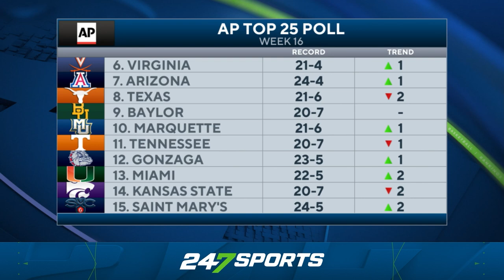Latest Bracketology + AP Poll Reaction 🏀 | North Carolina, Alabama, Wisconsin, Houston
A brand new AP Top 25 has been released for college basketball! 247Sports college basketball analyst Isaac Trotter takes a look at the latest AP Poll release and which teams are on bubble watch for the NCAA Tournament. The teams they cover are the Kentucky Wildcats, Tennessee Volunteers, Kansas Jayhawks, Baylor Bears, Purdue Boilermakers, Ohio State Buckeyes, North Carolina, and Wisconsin Badgers